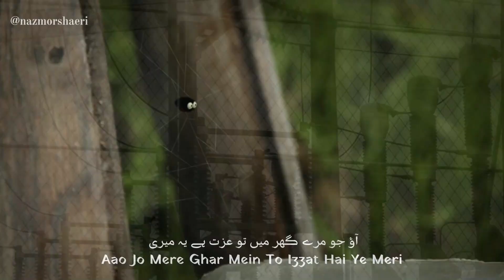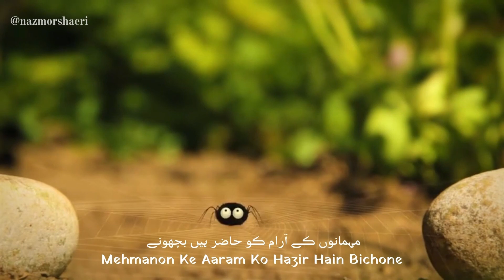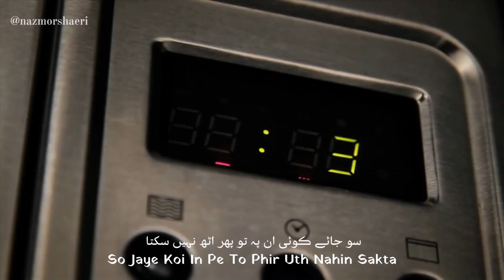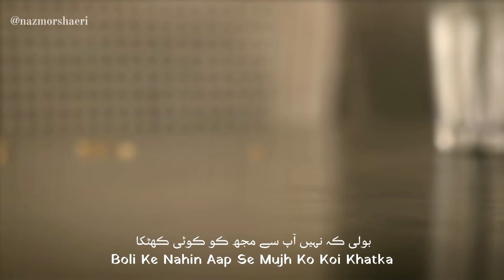Baang-e-Dara: 6 | Poem| Aik Makra aur Aik Makhi - ايک مکڑا اور مکھی | Allama Iqbal | Nazm or Shaeri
I am so happy to share one of Allama Iqbal's most famous poems called Eik Makra Aur Makhi. The poem has such beautiful Urdu that each one of us can appreciate. There is also a moral at the end that you will surely love and understand. Remember: Always choose your friends wisely.

► We hope you enjoyed this video a lot of work done by our team.